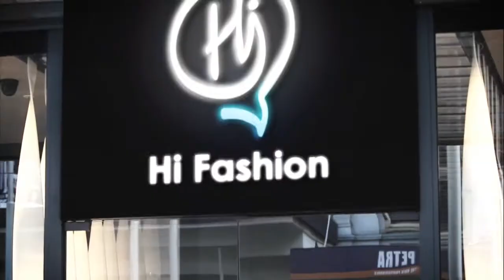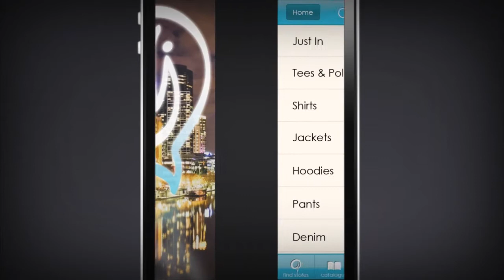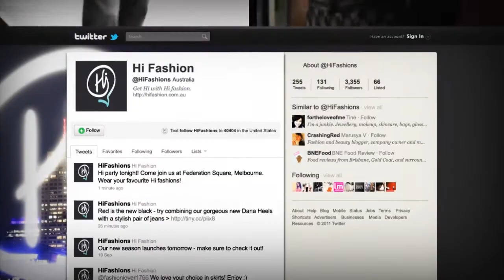Hi Fashion Promotion Clip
Welcome to Hi Fashion, the new style inspired by the city. Say Hi to our interactive touchpoints, the vibrant design and get ready to get ready for the night. The city awaits you.